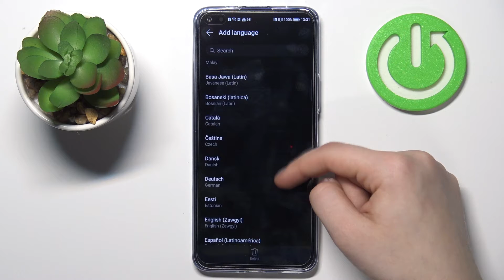Honor 50 Lite | Как поменять язык системы на Honor 50 Lite?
Если вы хотите больше разузнать об смартфонах и Honor 50 Lite посетите наш сайт, там находится огромное количество полезнной информации

Всем привет дорогие зрители. В этом видео мы вас научим как с легкостью изменить язык на Honor 50 Lite. Если вы сталкивались с тем что вам нужно поменять системный язык в Honor 50 Lite, то не волнуйтесь наши эксперы вам помогут с ней справиться на Honor 50 Lite. Данное видео несёт обучающий характер и будет полезно всем пользователям Honor 50 Lite, которые не знают как изменть язык.

Как поменять системный язык в Honor 50 Lite? Как изменить язык в Honor 50 Lite? Где поменять в Honor 50 Lite язык? Как на Honor 50 Lite поставить инной язык? Что делать когда на Honor 50 Lite нужно поставить другой язык?